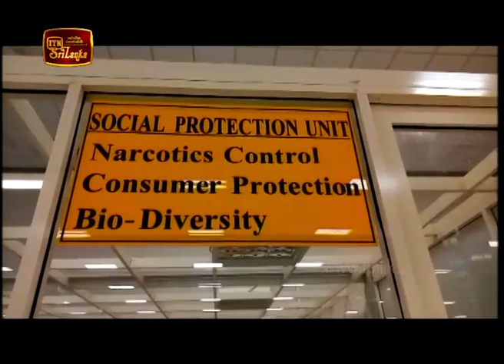ITN News 2018-11-11 | 12.00 PM